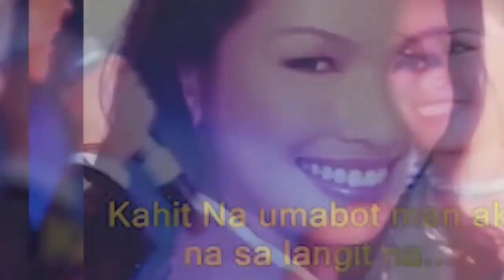MISS DUMAGUETE 2007 ANN ROSE BERNADETH NERI has been a significan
MISS DUMAGUETE 2007 ANN ROSE BERNADETH NERI
There has been a significant rebranding of the Teves name in the last two years leading up to the 2022 elections, primarily through their charitable initiatives "Teves Cares" and "Negrosanon Palanggaon." Many have been drawn to this gentler, kinder, and more generous image. Who wouldn't be enticed by constant raffles that offer substantial cash prizes, rice, and even cars? However, it's important to recognize that this is a strategic rebranding effort.

A more accurate depiction of the Teves family, as known by Negrosanons, involves their patriarch, ex-Congressman Meniong Teves, who harbored strong animosity towards his once-favored grandson, Arnie Teves. What you see in the video below is the grandfather openly supporting the opponent of Arnie Teves, Dr. Henry Sojor, during Arnie's initial congressional run. Astonishingly, Meniong Teves, Arnie's own grandfather, was one of the first Negrosanons to identify the dark aspects within the family.

Meniong Teves took a defiant stand against his own grandson by endorsing Dr. Henry Sojor and expressing his disgust at the murder of Ann Rose Bernadeth Neri, Miss Dumaguete City 2007. Ann Rose was brutally murdered in Dumaguete City while rehearsing in Quezon Park. It was Meniong Teves who provided an early glimpse into Arnie's decade-old murder spree and took on the battle personally. He stood up for Ann Rose Bernadeth Neri publicly and within the family. To fully understand the gravity of this crime, I encourage you to watch the complete video of Mrs. Neri's testimony, the mother of Ann Rose, during the Senate hearing. The link to the video is